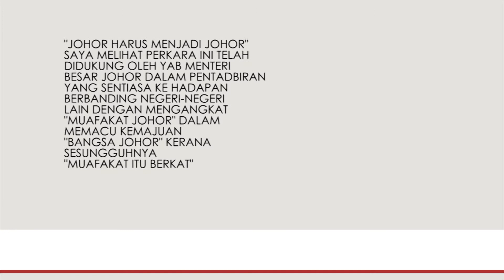SOULofJOHOR - JOHOR HARUS MENJADI JOHOR 0 YB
DOA KEPADA ALLAH, JADIKAN DIRIKU DAN KEDUA IBUBAPAKU SEBAGAI AHLI SYURGA